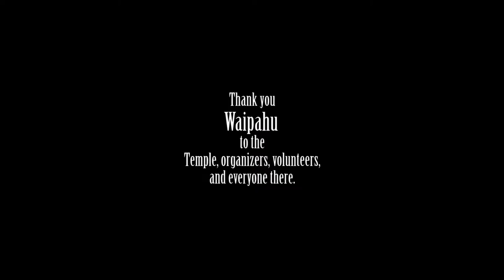Waipahu Soto Zen Temple bon dance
Bon dance, Friday, 7-31-15
at 7 p.m. July 31st and Aug. 1st,  94-413 Waipahu St.